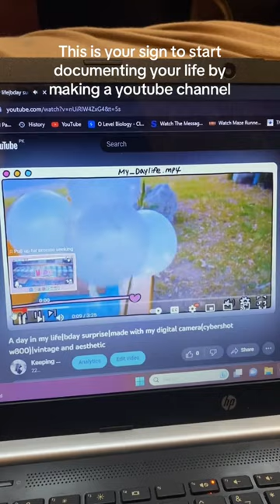Uploaded a new vlog made with my digital camera,go check it out| made with sonycybershot w800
Back when I recorded these videos i never thought i would start a youtube channel,but here i am . I hope you like the video it was made through my digital camera.
The pictures that come out of the digi cam are so aesthetic and vintage, i love it.
I had a lot of fun making this vlog I hope you feel it too while you watch it.